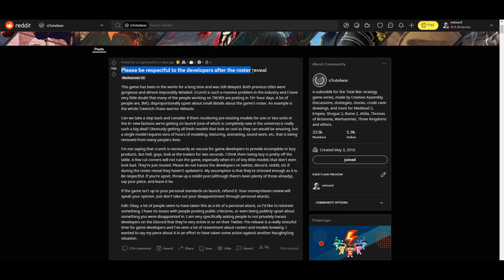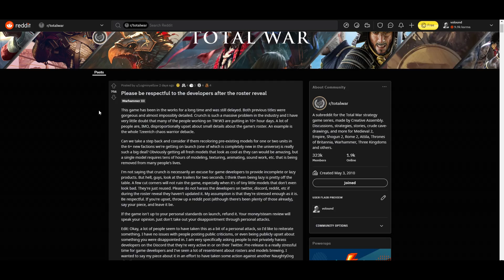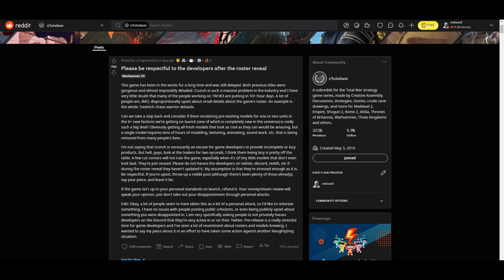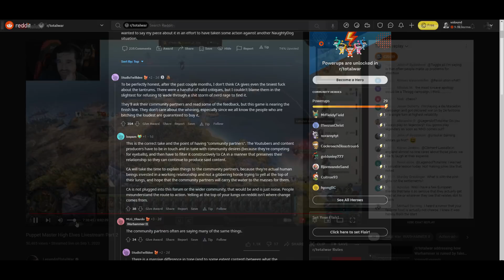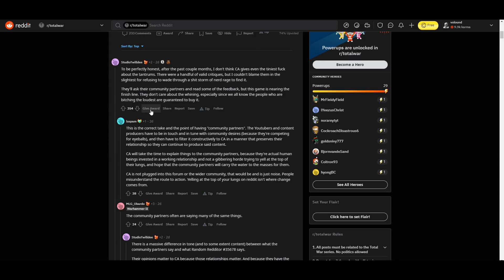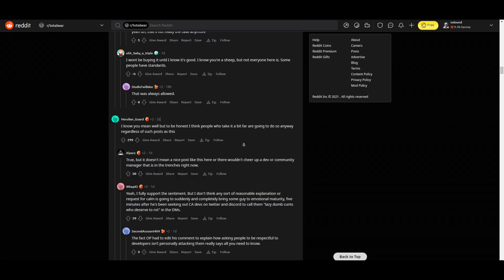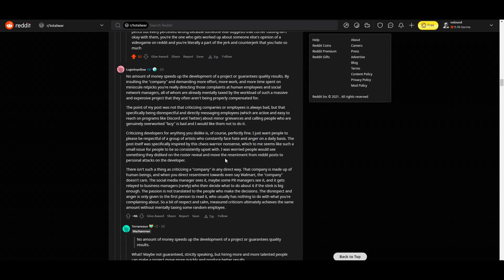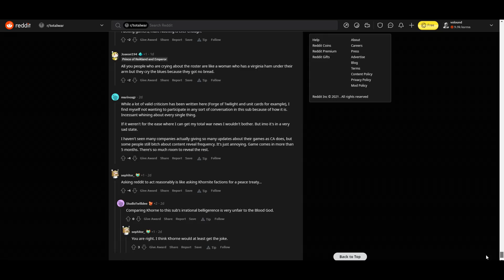Valiant /r/totalwar denizen bravely rescues CA devs from imagined threat of typers on the internet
The schizo nature of the shithole subreddit is made fully apparent as 75% of its casted votes are in favour of a completely asinine karma-whoring virtue-signalling shitpost. The shithole sub admits this itself as it digs deeper and examines the responses to the thread and casts further votes on its poster and his nonsensical elaborations.

The Legendoftotalwar stream where he explains who I am to everyone (including CA and its gormless interns):

My complete gaming setup: